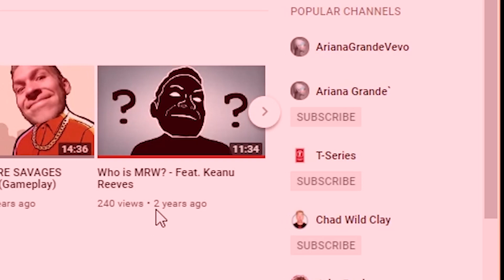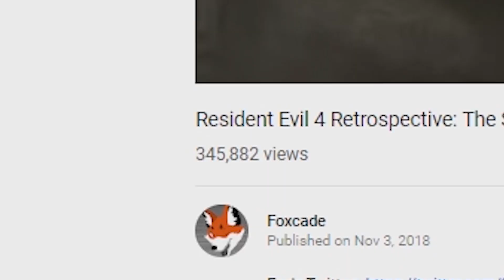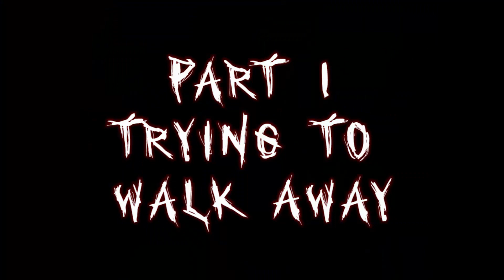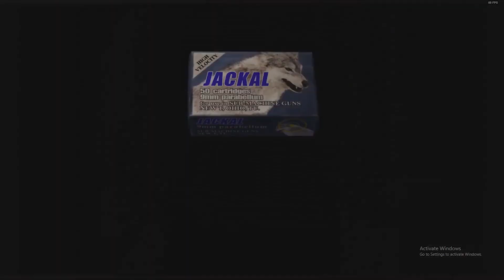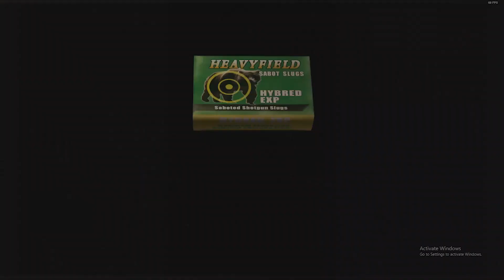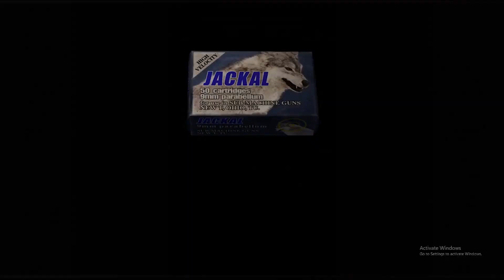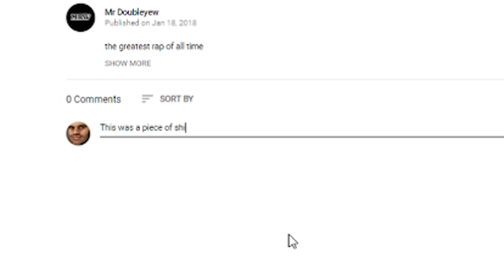A Different Approach to Combat | Resident Evil 4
Terribly Written, Directed, and voiced by Ian Wardle
Skip to 1 minute for start of video.